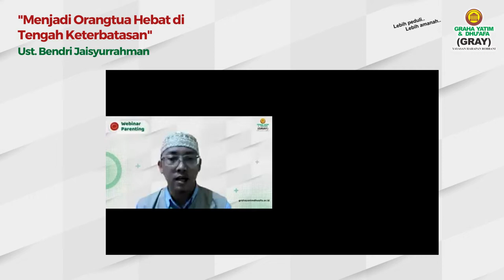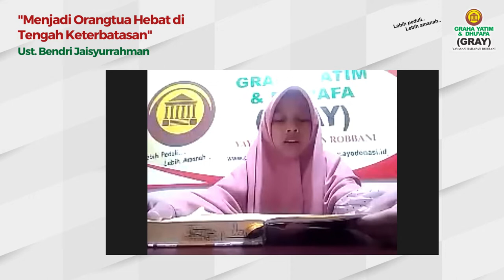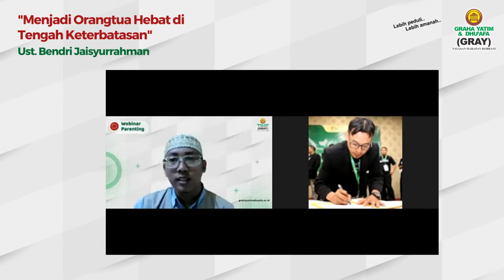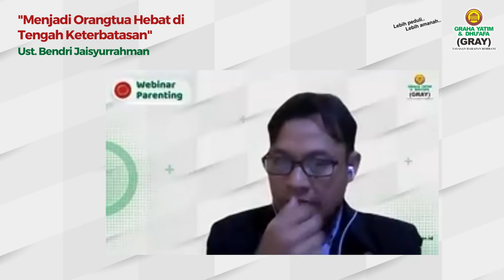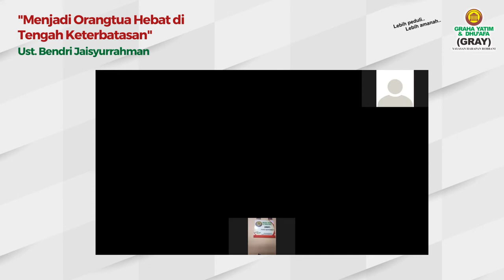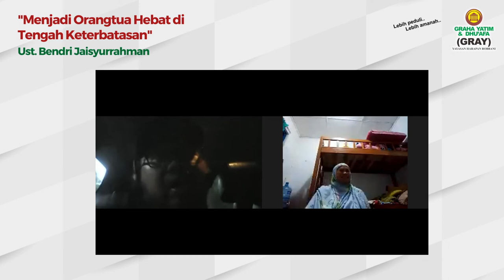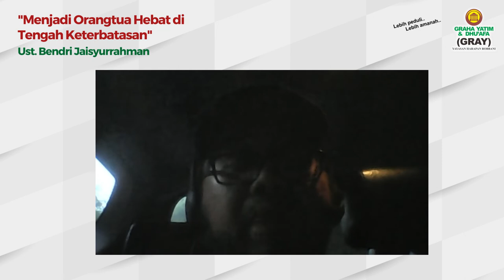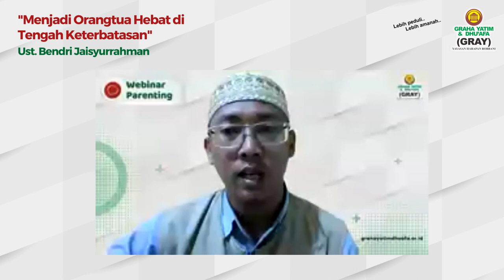WEBINAR PARENTING - MENJADI ORANG TUA HEBAT DI TENGAH KETERBATASAN (UST. BENDRI JAISYURRAHMAN)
Tayangan Ulang  𝗪𝗲𝗯𝗶𝗻𝗮𝗿 𝗣𝗮𝗿𝗲𝗻𝘁𝗶𝗻𝗴 𝗜𝘀𝗹𝗮𝗺𝗶 𝗯𝗲𝗿𝘀𝗮𝗺𝗮 𝗨𝘀𝘁. 𝗕𝗲𝗻𝗱𝗿𝗶 𝗝𝗮𝗶𝘀𝘆𝘂𝗿𝗿𝗮𝗵𝗺𝗮𝗻

Yang dilaksanakan pada hari Selasa, 30 November 2021